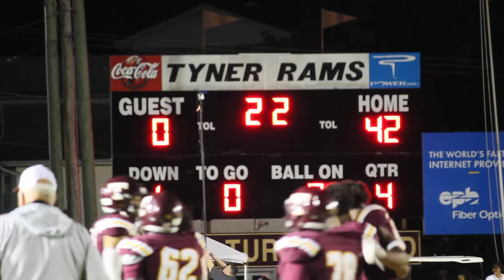Brainerd vs Tyner Full Game PT 2 22 -23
2022-23 Week 3 Matchup where the Tyner Rams would host the neighboring Brainerd Panthers.

The Rams would go to pitch their third home shutout with 42 points and remain undefeated before going on the road to face Polk Co.